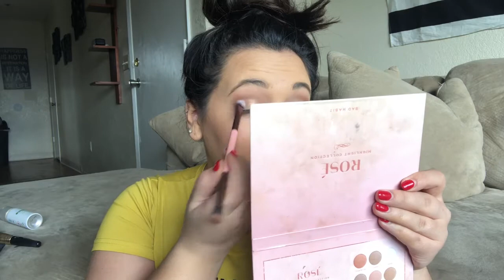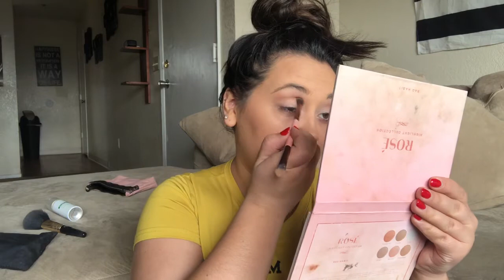IPSY BAG REVIEW | February 2018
Hey guysss! How’s your week going? Today I am review my February 2018 Ipsy bag and OMG YOU GUYS!!! It was a hot mess, it’s good to laugh at yourself sometimes though.

Snap: @tayyyyyylorbugg